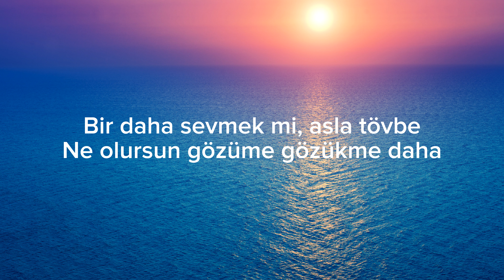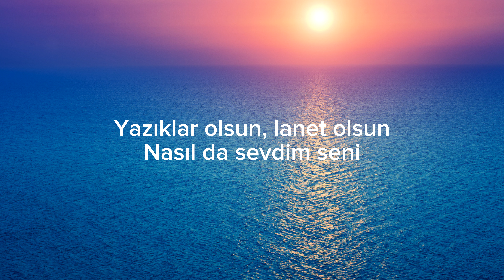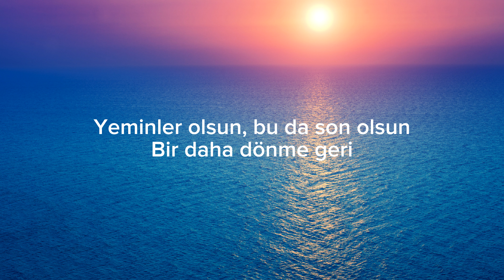Yazıklar olsun - Okan & Volkan 4K Lyrics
Yazıklar olsun - Okan & Volkan

Lyrics :

Öyle bir derde düştüm
Çıkamam işin içinden
Çaresiz duruşu bu yüzden
Hiç acımadın mı giderken bana

Söyle
Sevene yapılır mı hiç böyle
Bir daha sevmek mi, asla tövbe
Ne olursun gözüme gözükme daha

Yazıklar olsun, lanet olsun
Nasıl da sevdim seni
Yeminler olsun, bu da son olsun
Bir daha dönme geri

Dönmek, geriye yok artık bundan böyle
Susuzluktan ölsem de çölde